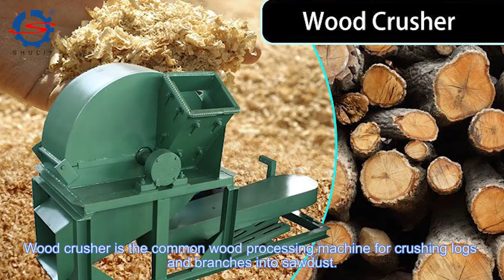How To Make Sawdust? Wood Shredder | Wood Crusher Machine for Recycling Logs Branches Wood Wastes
Wood crusher is a kind of wood and branches processing machine which is very practical for making wood-related products. It is very common for using the wood crusher in the paper mill, wood mills, furniture-making factory, particleboard making factory.

0:05-0:16 wood crusher structure introduction
0:18-1:03 sawdust processing test
1:05-1:10 Shuliy wood crushers factory display

It is a piece of special equipment for the development of edible fungus production or the production of high-density sawdust particles for particleboard and sawdust board. Wood crusher is also suitably used in charcoal production lines.

Wood crusher has a simple structure, which is mainly composed of frame, motor(or diesel engine), cutter plate, hammer, sieve, and belt pulley. The speed of the inner cutting plate is 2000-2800 RPM.

When using the wood crusher, we should turn on the switch, and then put the materials to process. Wood blocks, branches, miscellaneous trees, branches (wet or dry), corn cobs, waste materials, construction baseboards, bark, leaves, and other agricultural and forestry wastes can be crushed in this machine.

Wood crusher can also be used for bamboo, thatch, corn stalks, sorghum stalks, and other fibrous culm-like material chip.

Wood crusher is an ideal mechanical equipment with high efficiency of the production of wood pieces, which has the advantages of compact structure layout, parts wear resistance, less investment, low energy consumption, high productivity, good economic benefits, ease to use, and maintenance. The wood crusher has many models and sizes, and different models have different working capacities.